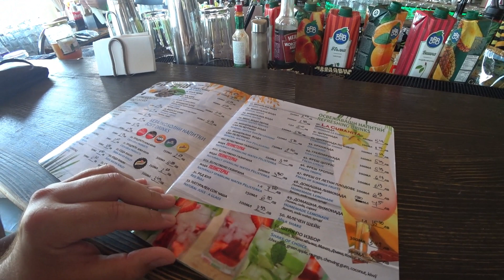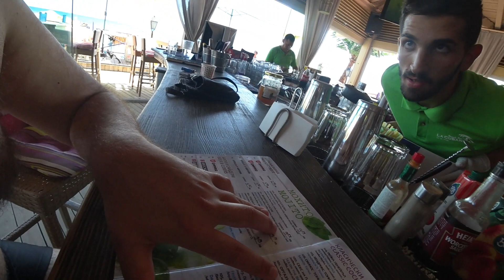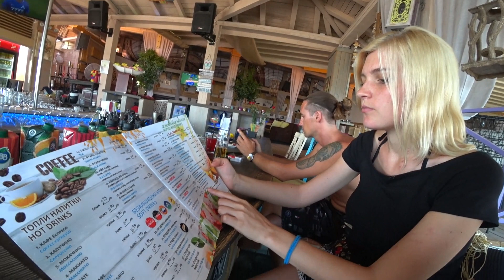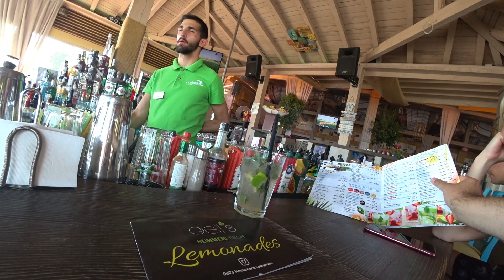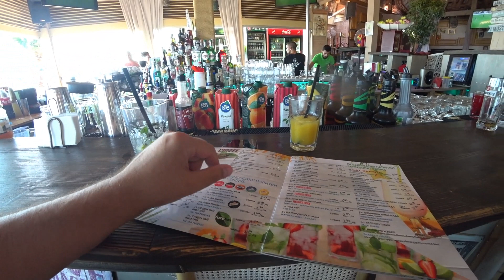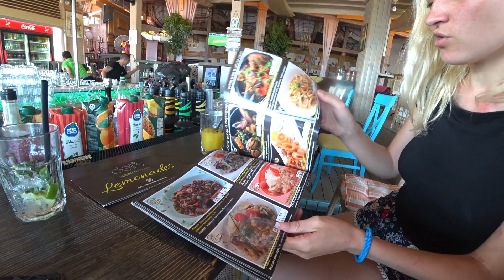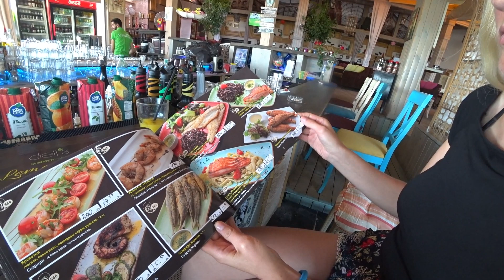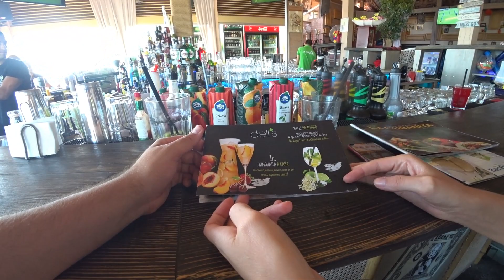Болгария, Свети-Влас - Бар "La Cubanita" на пляже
Мы посидели в баре на пляже в Болгарии и сравнили цены с Хорватией. Адрес: Свети Влас, Централен плаж, 8256 Свети Влас